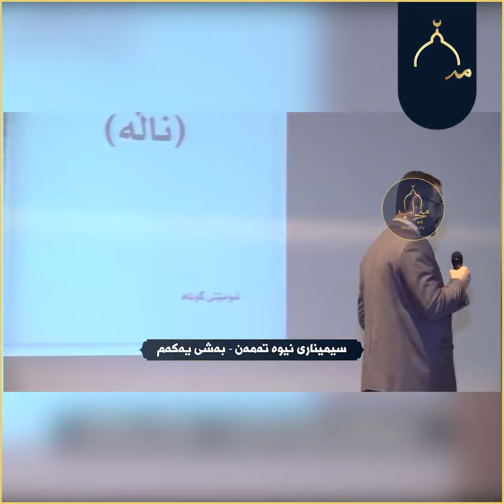یەکەم هەنگاوی خۆ بونیادنان پەیووەندیکردنە بە خوداوە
یەکەم هەنگاوی خۆ بونیادنان
پەیووەندیکردنە بە خوداوە